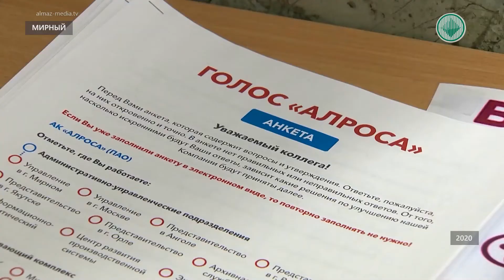Работники АГОК получили повышение благодаря проекту «Карьерное продвижение»